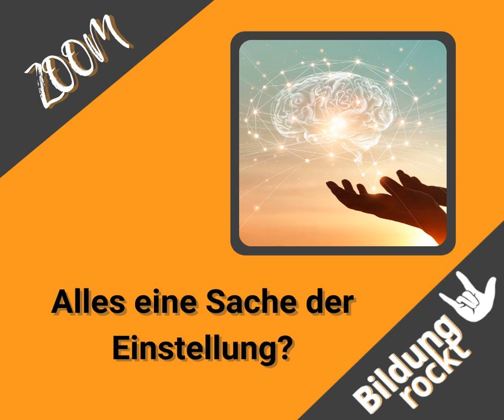Alles eine Frage der Einstellung 🧠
„ZOOM ist so anstrengend!“ „Ich muss vor dem Rechner sitzen bleiben!“ „Ich kann keine Pausen zwischen den Meetings machen, da ich nur begrenzte Zeit zur Verfügung stehen habe!“ Diese Aussagen habe ich jetzt in einem Video gehört und möchte diese zum Anlass nehmen, auf das Thema innere Einstellungen / Mindset gerade in Bezug auf ZOOM und andereOnline Tools eingehen.

 Inhalt:

 🤟 ZOOM / Videokonferenzen sind so anstrengend

 🤟 vorm Rechner sitzen

 🤟 Pausen

 🤟 hohe Konzentration

 🤟Teilnehmerinteraktion

 Aktion:.

🚀 Das Hörbuch „ZOOM Safety first - ZOOM sicher nutzen!“ bekommst Du

🚀 Wenn Du mehr zu Updates von ZOOM, Informationen und Austausch wünschst, dann komm in meine ZOOM-Facebook-Gruppe oder ZOOM-LinkedIn-Gruppe

🚀 Wenn Dich mein LinkedIn Learning Kurs interessiert, dann verlinke ich Dir diesen

 Bis zum nächsten Mal in Deinem Ohr. Deine Mareike